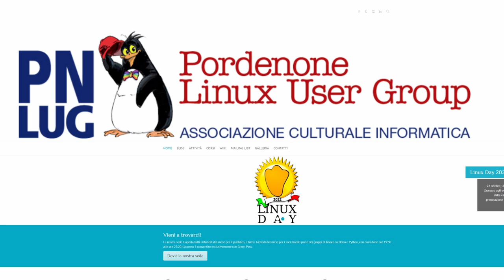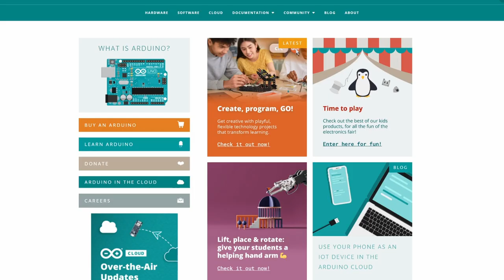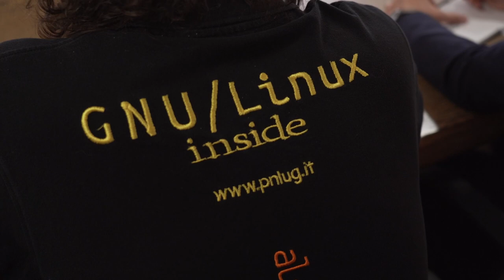Progetto Pn Lug - Pordenone Linux User Group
Linux Day 2022, laboratori e whorkshop aperti a tutti sabato 22 ottobre dalle ore 8 al Consorzio Universitario di  Pordenone